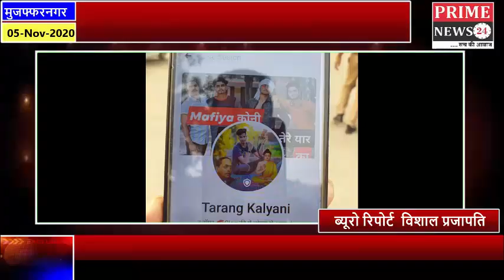फेसबुक पर युवक ने गुंडागर्दी का टेंडर किया जारी